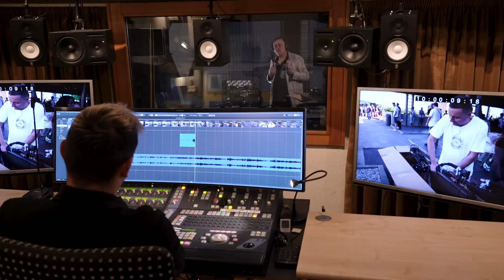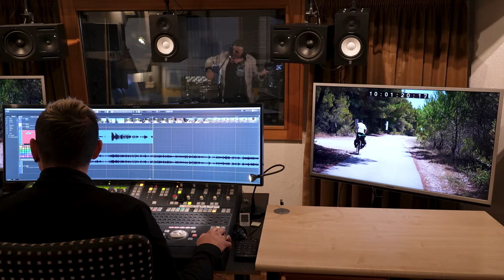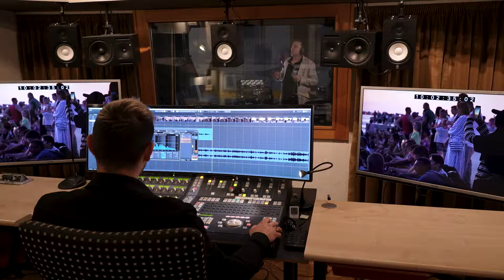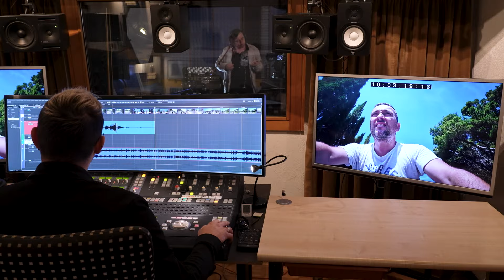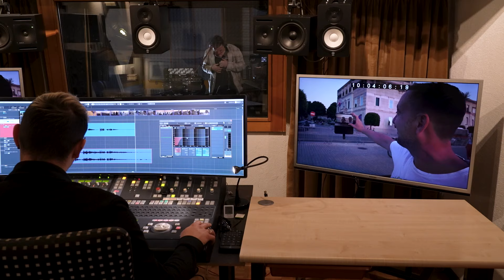Balkan Lovers-Rango-Neandertal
The song Neandertal was partly born out of a bicycle trip that Goran Stojadinović took (summer 2022) with the film director Vito Robbiani along the Balkan coast of Croatia and Montenegro.
It thus became the leitmotif of the 500 km journey, which also led to the making of the documentary: 'In viaggio con Goran', produced by RSI Radiotelevisione svizzera for the Storie programme (RSI La1).

Il brano Neandertal nasce in parte da un viaggio in bicicletta che Goran Stojadinović ha voluto fare assieme al regista Vito Robbiani, lungo la costa balcanica della Croazia e il Montenegro.
È così diventato il leitmotiv del percorso di 500 km, che ha anche permesso la realizzazione del documentario: "In viaggio con Goran", prodotto dalla RSI Radiotelevisione svizzera per la rubrica Storie (RSI La1).

“Neandertal”
Rango feat Balkan Lovers

mediaTREE & Audio4 production
Vito Robbiani
Graziano Monzeglio

Franco Monastero
Michele Vassalli
Francesco Campana

In viaggio con Goran
un documentario di Vito Robbiani

Forse grazie alla musica si può capire una regione, che sebbene sia vicina a noi, sembra sempre così distante. Il popolo balcanico non esiste in quanto tale, ma esiste un temperamento, che si manifesta in modo evidente attraverso la musica.
Goran è il musicista che ci accompagna - nel suo modo frenetico - attraverso questo mondo. Lui non si risparmia mai, neanche quando per scrivere un nuovo brano decide di inforcare la bicicletta e percorrere 500 km di strada nei Balcani.

Il documentario si può vedere sul PLAY di RSI